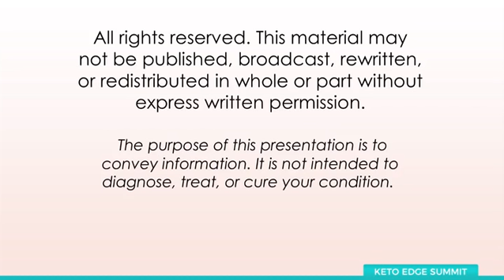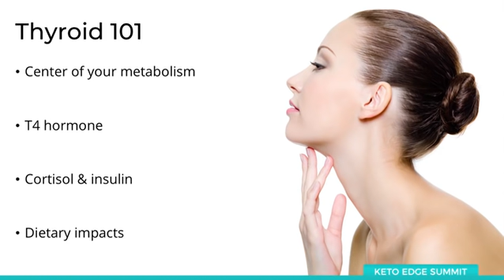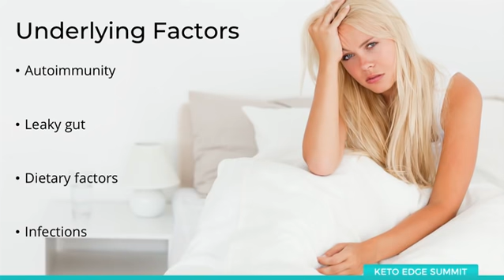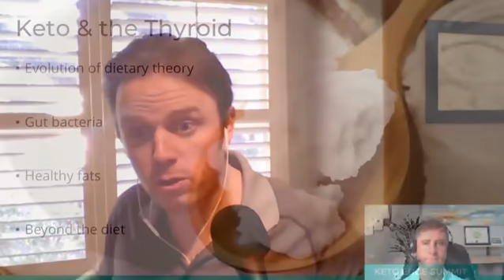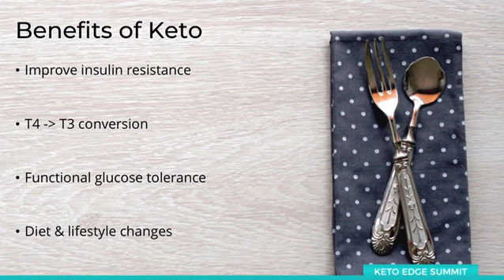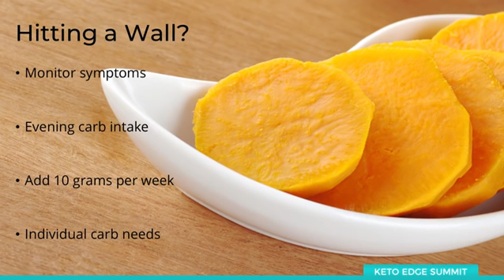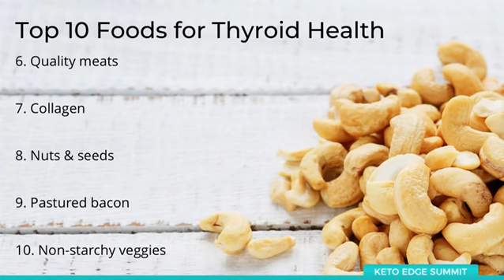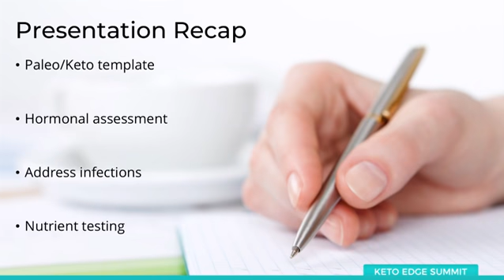Keto Hacks for Hypothyroidism with Dr Justin Marchegiani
People everywhere are using a ketogenic diet to massively boost their body’s ability to function and heal. Given that the ketogenic diet has been shown to help alleviate a number of conditions, I have people constantly asking me if a ketogenic diet is right for them.

One that I get a lot is people with hypothyroidism. While opinion varies in the field, I think a ketogenic diet for hypothyroid conditions can be super beneficial if you do it right.